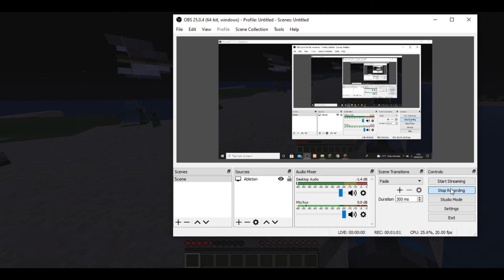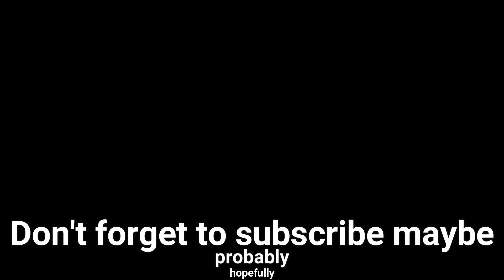I Play Minecraft in my School's Library **POLICE CALLED**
Literally me trying to be funny for about six minutes